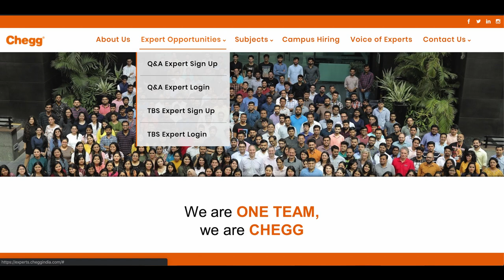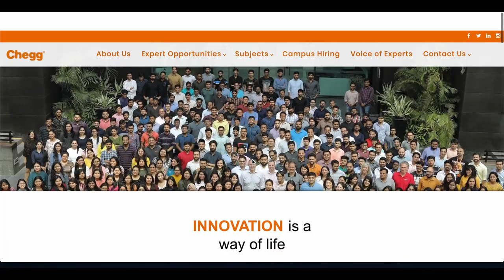Passive Income Idea: REAL ONLINE JOB | PART TIME JOB - 100 % CREDIBLE | Malayalam vlog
Passive Income Idea: REAL ONLINE JOB | PART TIME JOB - 100 % CREDIBLE | EARN FROM YOUR SKILLS - Malayalam vlog

How to earn money from Online Job?  Passive Income Ideas ??
Watch this entire video to know how you can earn from your Skills & Knowledge.

REAL ONLINE JOB | PART TIME JOB - 100 % CREDIBLE | EARN FROM YOUR SKILLS

 Chegg India - Q&A Expert SignUp Procedure and maintaining account to earn a part-time Income

This website is far better than a freelancing platform to earn money form online. With our subject expertise, we can earn money and sharpen our skills.  Try to make use of this